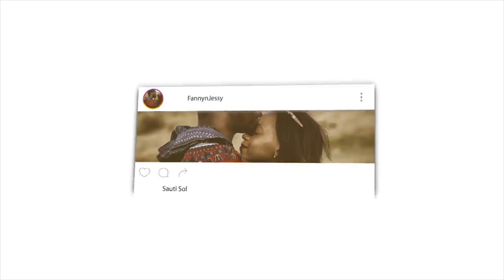I have sinned alot and lost my Eeman. What to do? - Q&A - Mohammad Hoblos | REACTION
📖 REACTION DEFINITION:

. re·ac·tion
rēˈakSH(ə)n/
noun

Fanny&jessy
Haspolat-lefkosa,via mersin 10,Turkey (cyprus international university)
mersin, turkey,99010